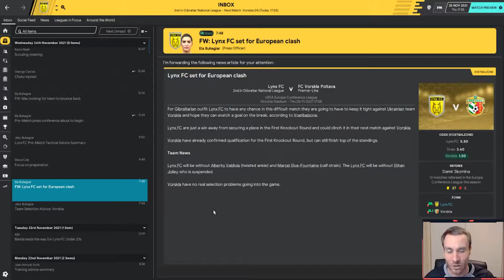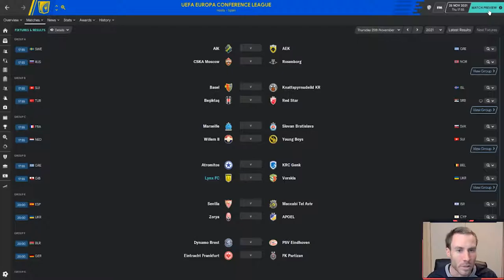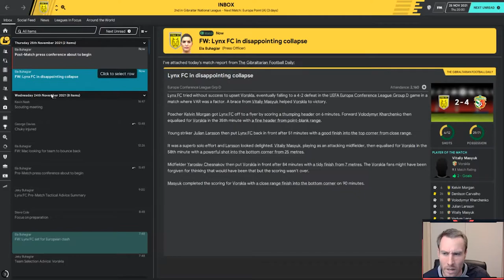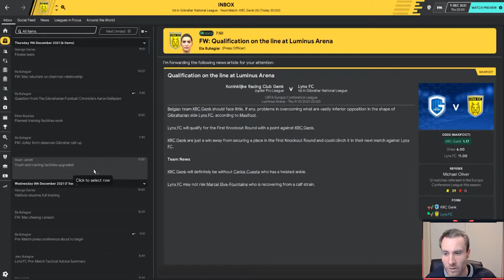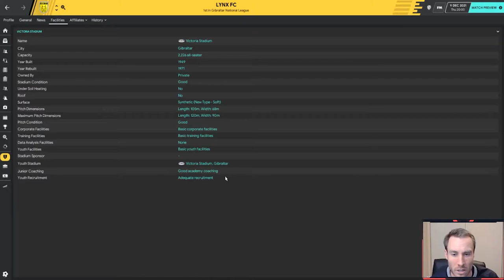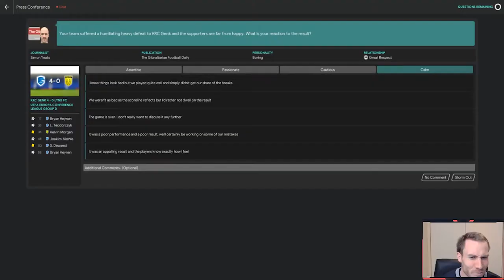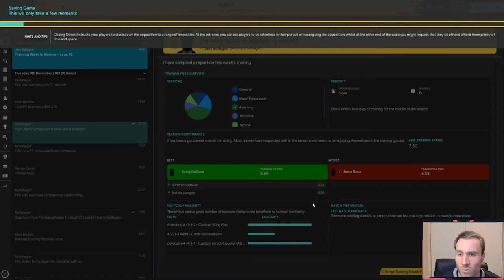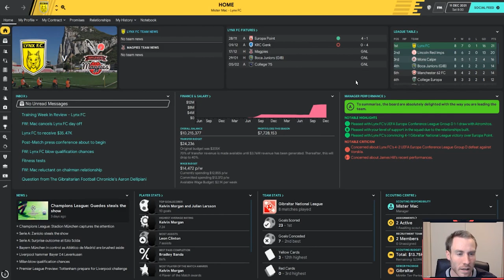Our future at stake! | Football Manager 2020 | Chain Wreck Road to Glory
Yes, our future in Europe is at stake, as we play the last two matches in our Europa Conference League Group. Can Lynx FC continue their Road to Glory as they take on some of the best of the international opposition in order to reach the knockout rounds?

Football Manager 2020 Road to Glory Gameplay